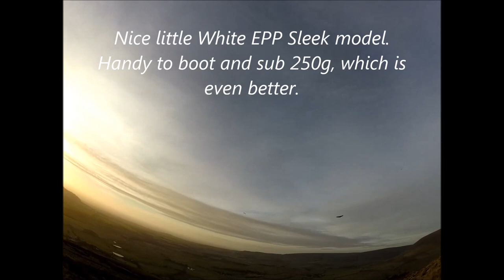Zulu maiden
RC Model Flying Wing